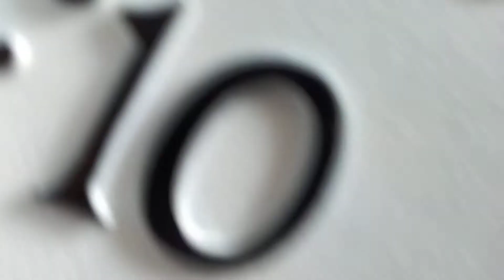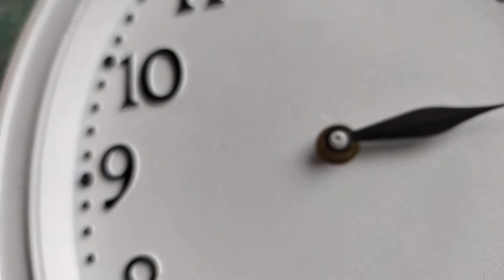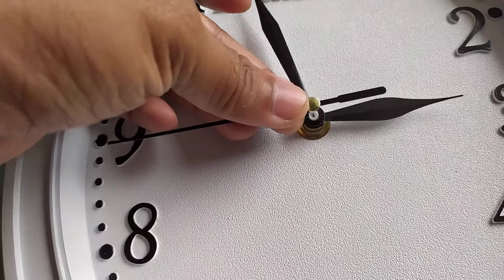Cara Service Jam Dinding Yang Rusak, Sangat Gampang Sob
Jam Dinding Rusak/Macet???

Haruskah ganti baru?

Bisa sih ganti mesin kalo memang mesinnya yang rusak. Banyak juga yang jualnya di marketplace.

Cuma kalo dana lagi cekak ya ga ada salahnya coba diservice dulu.

Kuy dicoba. 💯 Berhasil (Kalo mesinnya masih bagus ya)